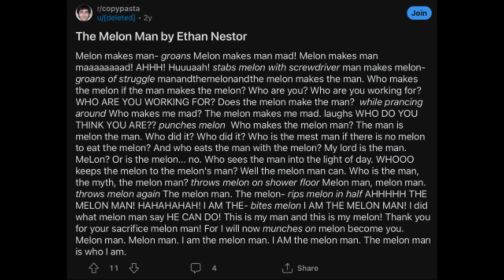THE MELON MAN Unus Annus Copypasta